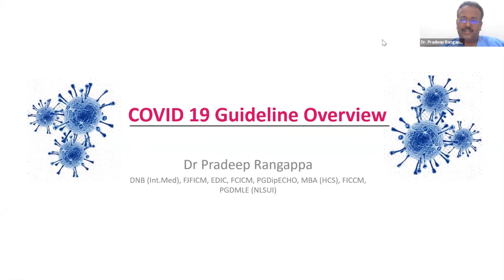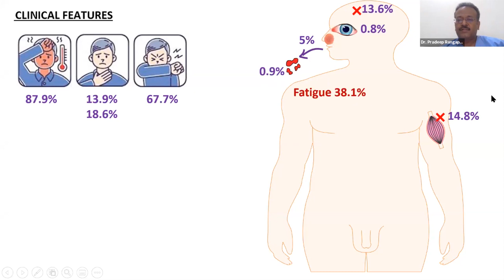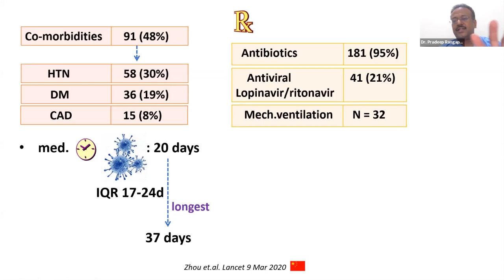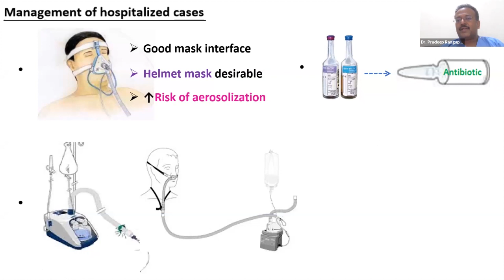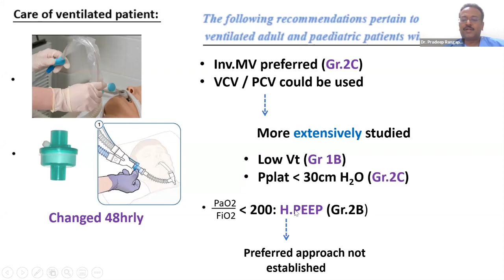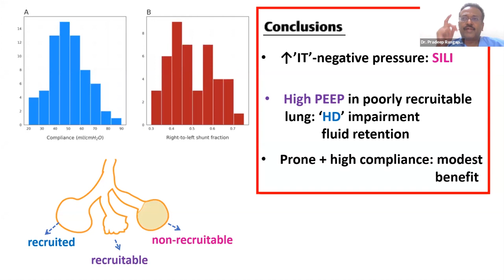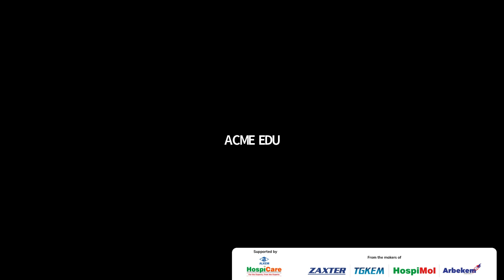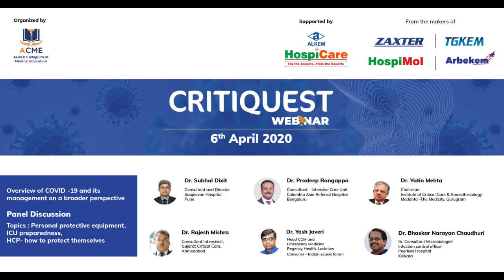CRITIQUEST : Webinar on COVID -19 by Alkem Hospicare | ACME